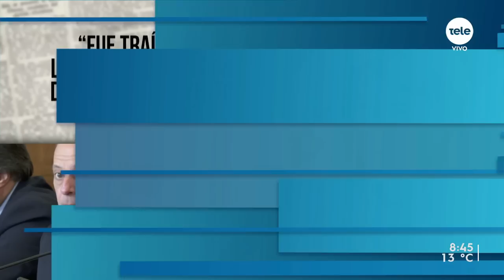Silvia Nane sobre liberar los archivos de la dictadura: “En los archivos no está la verdad”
La Comisión de Derechos Humanos del Senado aprobó con los votos del oficialismo el proyecto de ley que propone crear una sección en el Archivo General de la Nación con documentos relativos al terrorismo de Estado y a las violaciones de los derechos humanos en ese período.
Desde el Frente Amplio y organizaciones sociales como Crysol, la Asociación de Madres y Familiares de Detenidos Desaparecidos, la Secretaría de Derechos Humanos del PIT-CNT y el Observatorio Luz Ibarburu, criticaron la “costumbre de ignorar” por parte del gobierno.
Para conocer la postura que tomará la oposición frente a este proyecto de ley, recibimos a la senadora del Frente Amplio y presidenta de la Comisión de Derechos Humanos, Silvia Nane.